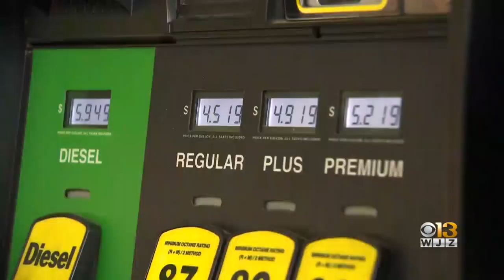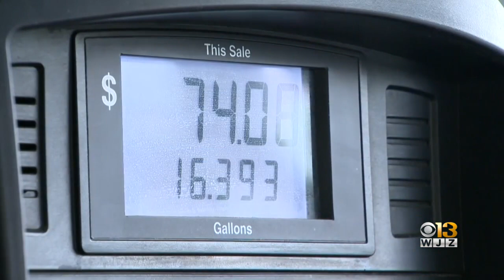Gas Prices Near $5 A Gallon In Maryland, Denting Driver's Wallets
Prices at the pump continue to reach new records nationally and locally - nearing about $5 a gallon.